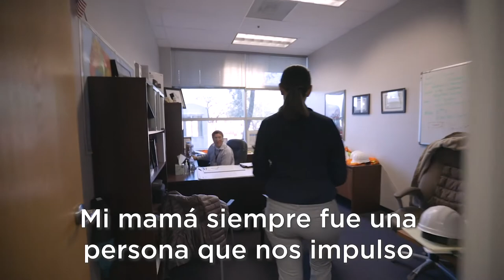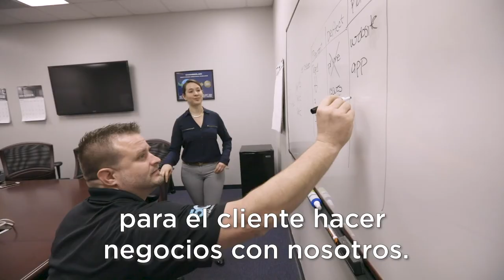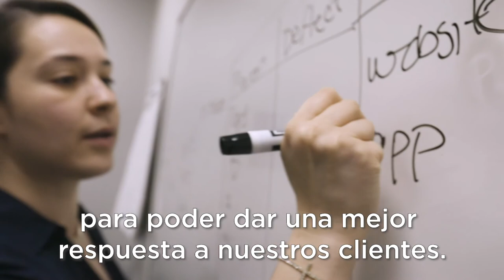People of Chamberlain Group | Karla Dominguez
Our people define our culture. The People of CGI Video Series highlights employee stories across our business—how they came to CGI, what they like most, what challenges them to improve, and ultimately, why they are part of ONETeam.

We’re proud of these diverse stories that demonstrate what it means to live our behaviors and foster our culture.

At CGI, we are family! In Episode 3, we learn how Karla Dominguez, Manager Customer Returns at the TSC began her career at CGI over ten years ago, continuing her family’s legacy as part of CGI’s ONETeam.